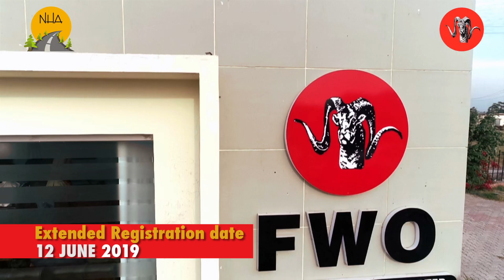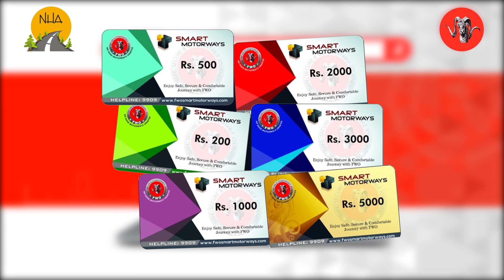FWO - M Tag Registration Date extended 12 June | TVC Pashto | Cottage Craft Productions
For Motorway M1 & M2, MTag Registration Date is extended till 12 June.
TVC made by Cottage Craft Productions